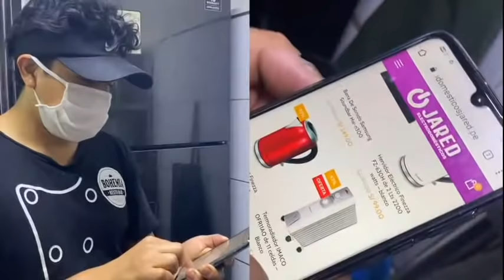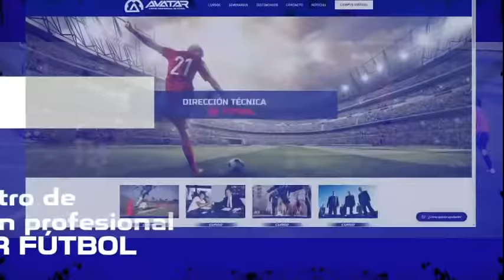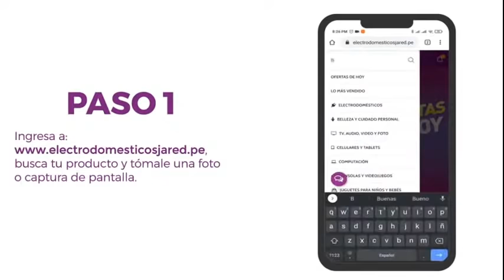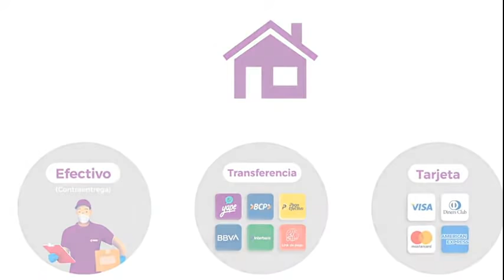¿CÓMO SE PREPARA CATAR PARA EL MUNDIAL 2022? - PÉKERMAN LLEGA A VENEZUELA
Únete a nuestra comunidad y apoya a la La Tertulia Deportes. Contenido exclusivo y muchas sorpresas para todos. Click aquí: